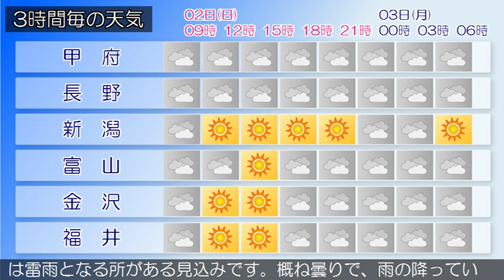2016/10/02 甲信北陸地方の天気予報 朝